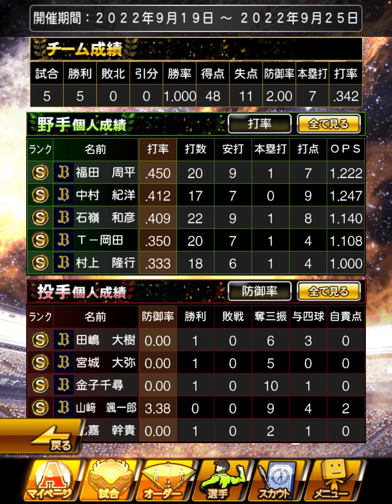[プロスピA][オリックス純正]ドリームキャラバンメダル9000枚回します‼️1等Sランク30％契約書出れば開封‼️純正最強決定戦現在の順位は⁉️まさかのロケットスタート⁉️第229章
阪神タイガース純正編とオリックスバファローズ純正編（旧12球団編）の両方で無課金覇王達成済み‼
2021/09/14から12球団編はオリックスバファローズ純正に移行。2022/03/21にオリックスバファローズ純正編も覇王昇格‼

☆阪神タイガース純正編は最強決定戦阪神限定リーグ5回連続殿堂入り中です☆
リーグランク覇王連続維持記録　5週連続
阪神タイガース純正編リーグランク覇王最高順位 323位
阪神タイガース純正編最強決定戦阪神限定リーグ最高順位 237位
阪神タイガース純正編最強決定戦セリーグ限定リーグ最高順位 515位

オリックスバファローズ純正編最強決定戦パリーグ限定リーグ最高順位　2038位

無課金でプレイする理由　課金するお金がないわけではなくプロスピAはお金使うより頭使った方が面白いと思うので無課金でやってます
あと、1度でも課金したら歯止めが効かない性格なので妻に止められてるというのもあります

職業　事業主
年齢　非公表
妻帯者(妻もプロスピやってます)

★[オリックス純正編]最強決定戦オリックス限定リーグ順位★
第32回最強決定戦オリックス限定リーグ5801位

★12球団編最強決定戦最高順位★
第27回最強決定戦ソフトバンク限定リーグ5646位
第28回最強決定戦パリーグ限定リーグ4085位
第29回最強決定戦オールスターリーグ9147位

虎吉の特訓方法を紹介します‼️特訓素材は⁉︎他球団のAランクの使い方は⁉️

オリックス純正編Sランク契約書の補助券8枚と交換したSランク契約書から山本由伸選手が降臨した奇跡の神引き動画

阪神純正編ゴールド契約書からSランク佐藤輝明選手が降臨した奇跡の神引き動画

オリックス純正編ターニングポイントの累計でOB第4弾大塚晶文選手が降臨した奇跡の神引き動画

オリックス純正編自チーム確定スカウト10回でSランク1枚とAランク6枚出た奇跡の神引き動画

オリックス純正編プロスピパーク累計SランクB9TH契約書第2弾でラオウ杉本裕太郎選手が出た奇跡の神引き動画

阪神純正編エージェントAのSランク30％契約書から中野拓夢選手が出た奇跡の神引き動画

阪神純正編ドリームキャラバン累計Sランク契約書から近本光司選手が出た奇跡の神引き動画

オリックス純正編スターロード累計Sランク契約書からT岡田選手が出た奇跡の神引き動画